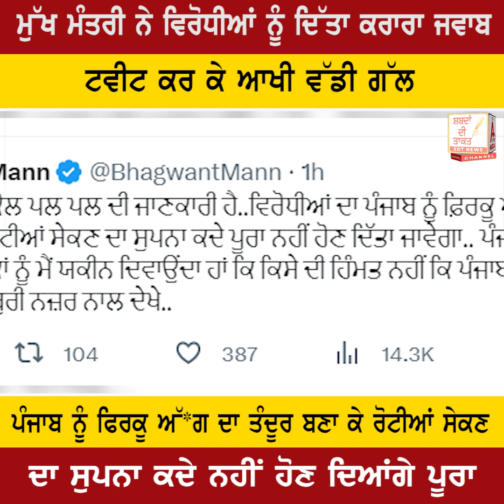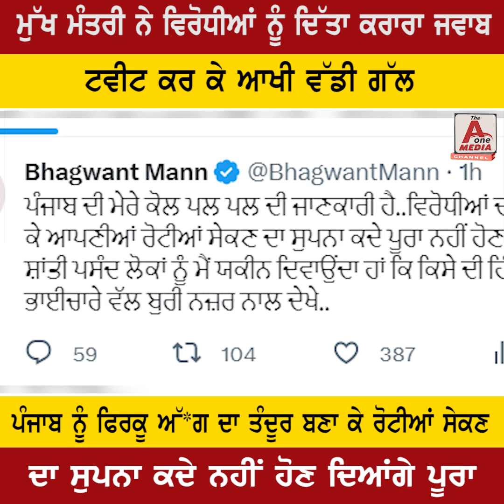ਮੁੱਖ ਮੰਤਰੀ ਨੇ ਵਿਰੋਧੀਆਂ ਨੂੰ ਦਿੱਤਾ ਕਰਾਰਾ ਜਵਾਬ, ਟਵੀਟ ਕਰ ਕੇ ਆਖੀ ਵੱਡੀ ਗੱਲ | SDT MEDIA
ਪੰਜਾਬ ਨੂੰ ਫਿਰਕੂ ਅੱ*ਗ ਦਾ ਤੰਦੂਰ ਬਣਾ ਕੇ ਰੋਟੀਆਂ ਸੇਕਣ ਦਾ ਸੁਪਨਾ ਕਦੇ ਨਹੀਂ ਹੋਣ ਦਿਆਂਗੇ ਪੂਰਾ, ਅਮਨ-ਸ਼ਾਂਤੀ ਨੂੰ ਭੰਗ ਕਰਨ ਦੀ ਕੋਸ਼ਿਸ਼ ਕਰਨ ਵਾਲੇ ਨੂੰ ਨਹੀਂ ਬਖਸ਼ਿਆ ਜਾਵੇਗਾ ਕਿਸੇ ਵੀ ਕੀਮਤ ਤੇ |